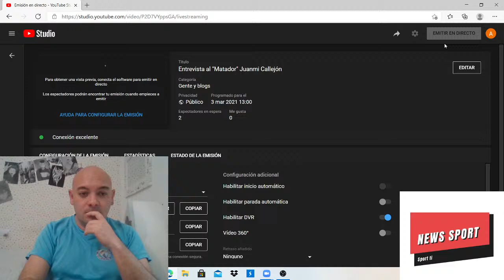Entrevista al "Matador" Juanmi Callejón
Entrevista con el máximo goleador del Marbella F.C. en la presente campaña, Juanmi Callejón.